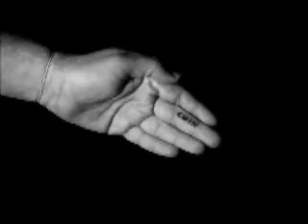X Finger by Geoff Webb